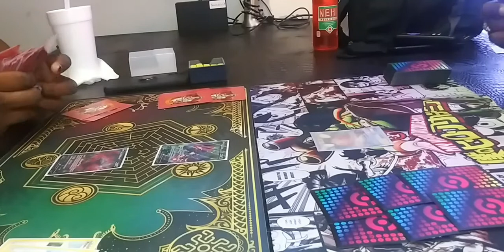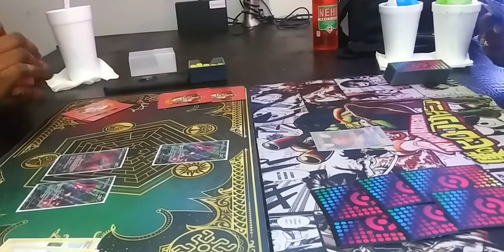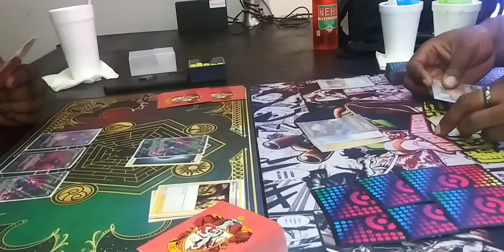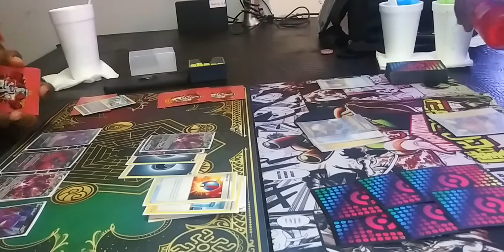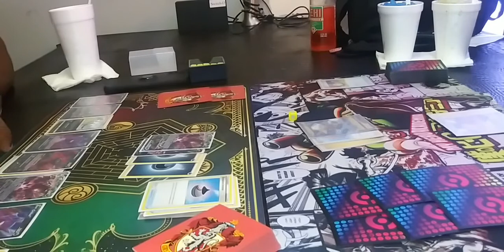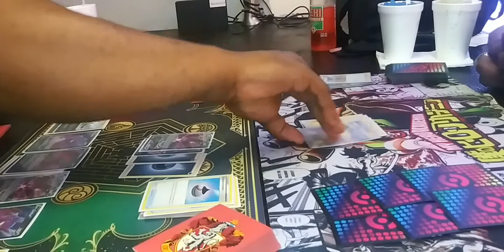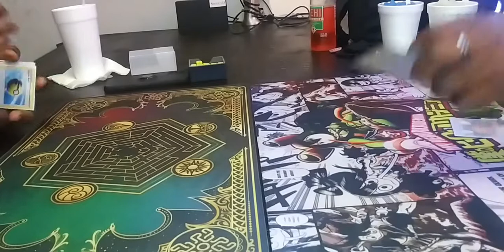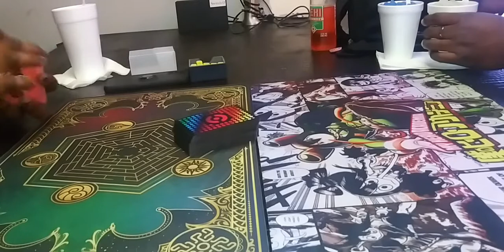Pokemon TCG PLAYER DEFEAT HIMSELF???!